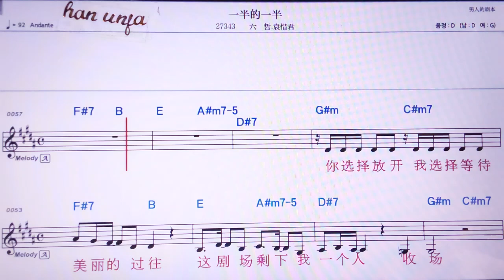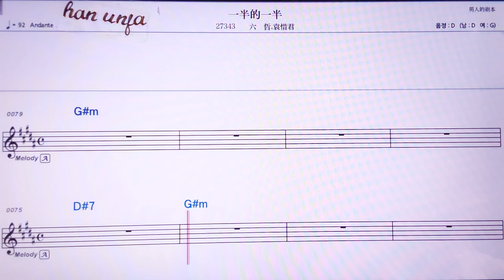💖 이빤더이빤/리유저 위앤씨런 👍MR,노래방, 가라오케, 악보, 코드, 가사 ,Karaoke,반주